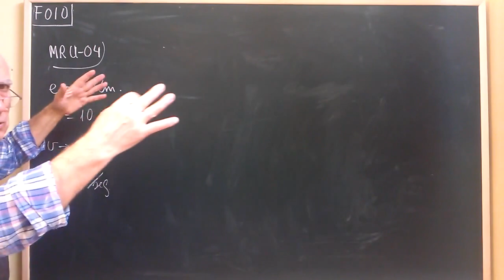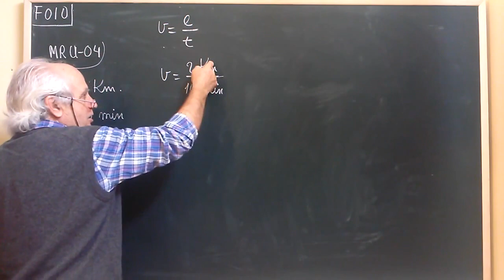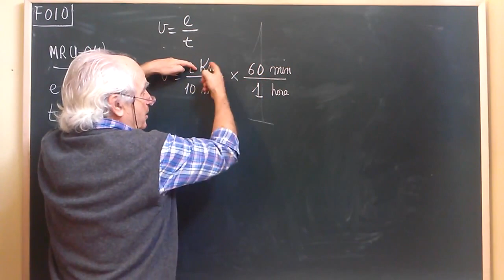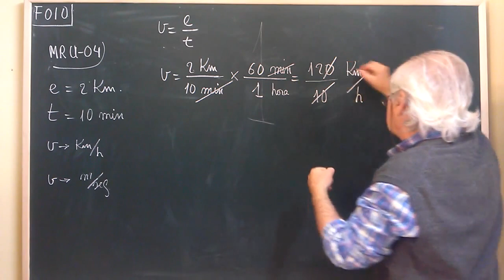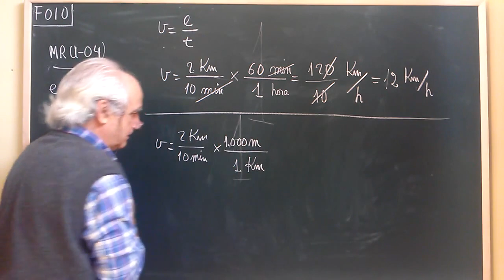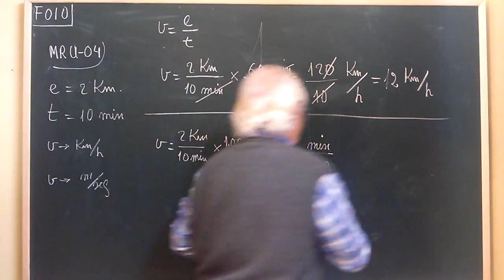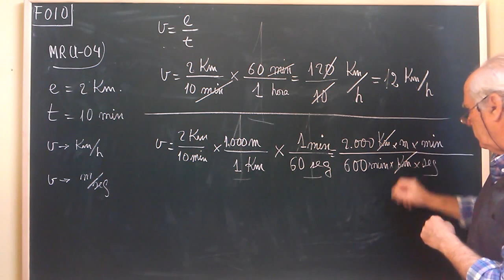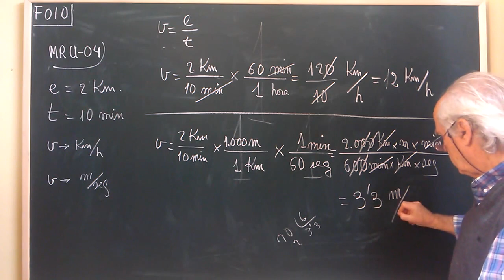F·010 ... MOVIMIENTO RECTILÍNEO Y UNIFORME (4ºde7)